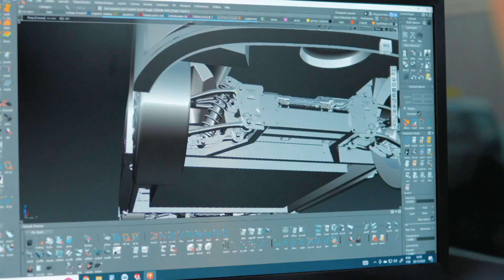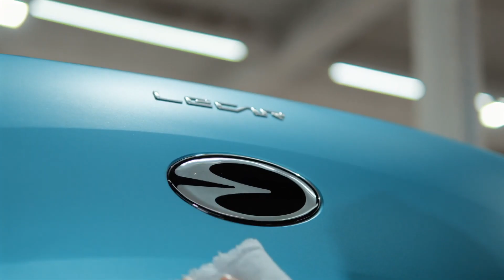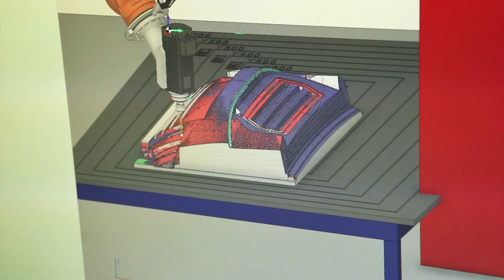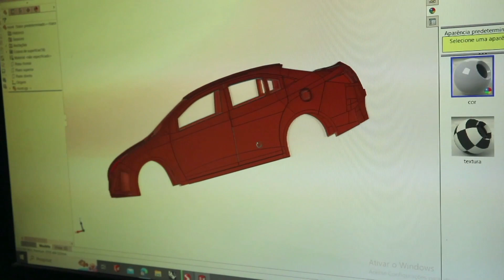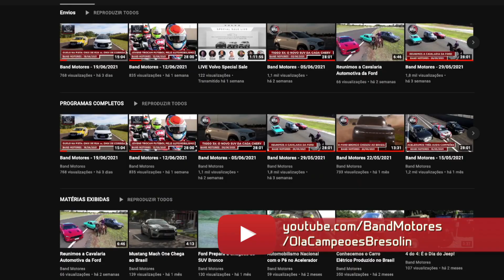Projeto de carro elétrico brasileiro